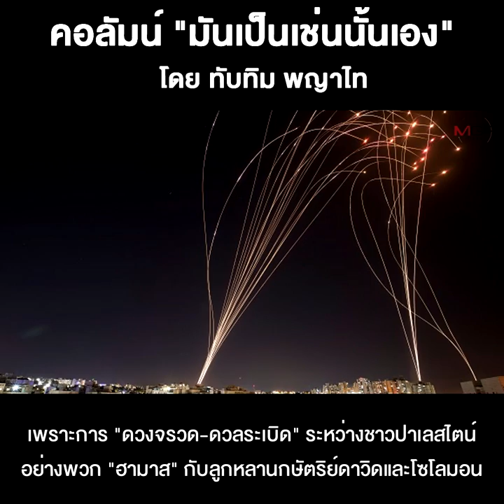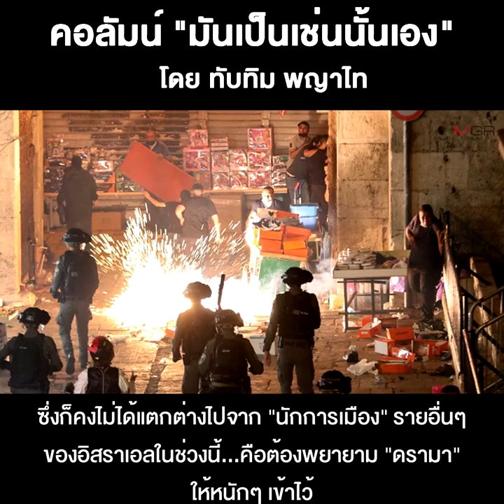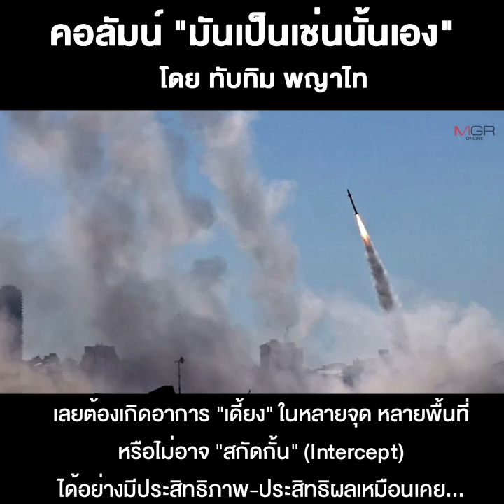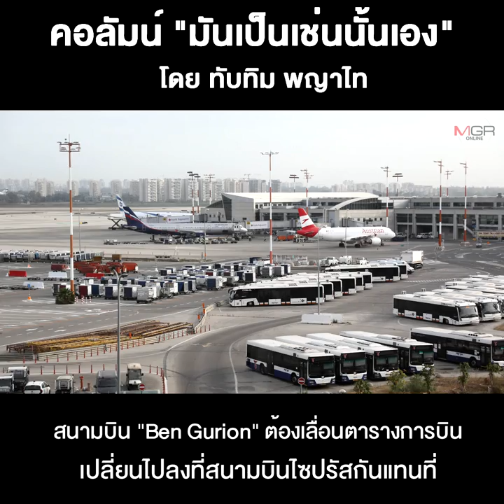ไม่มี “สันติภาพ” สำหรับอิสราเอล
16/05/2021 ไม่มี “สันติภาพ” สำหรับอิสราเอล